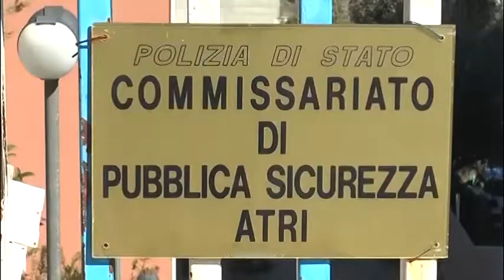Roseto degli Abruzzi – Commissariato, il Comune replica ad Atri